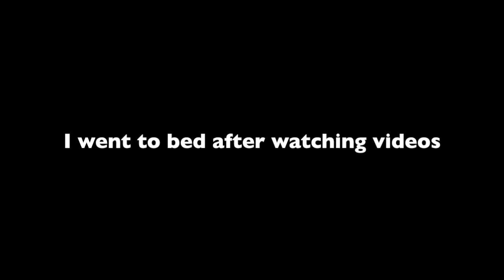vlog #1: job interview, dancing and going from a 7 to 4.5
enjoy this quality content